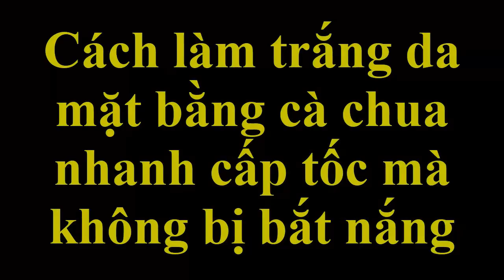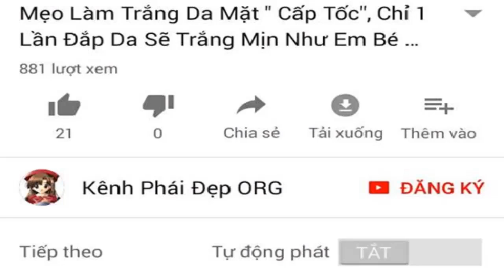Cách làm trắng da mặt nhanh cấp tốc bằng cà chua mà không lo bị bắt nắng [Làm đẹp]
Mẹo dưỡng trắng da tại nhà với công thức dưỡng trắng từ các nguyên liệu có trong tự nhiên cực đơn giản nhưng hiệu quả cao.
Cách làm đẹp này được chúng tôi giới thiệu nhanh đến cho các bạn với hi vọng giúp các bạn sớm có được là da trắng mịn tự nhiên.